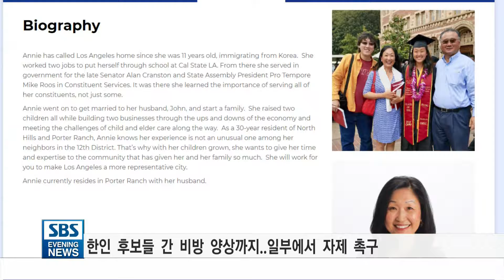벌써 한인후보간 비방전?.."단일화 요구 목소리"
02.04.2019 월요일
후보 단일화가 한인 시의원 배출의 지름길입니다.